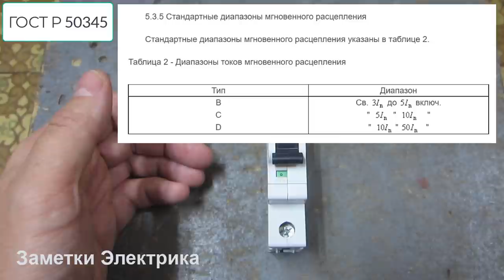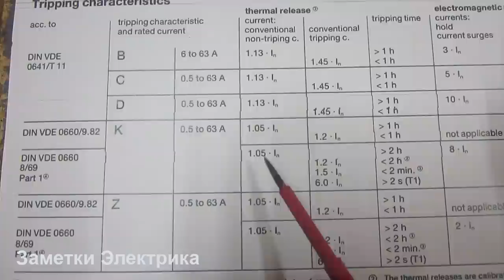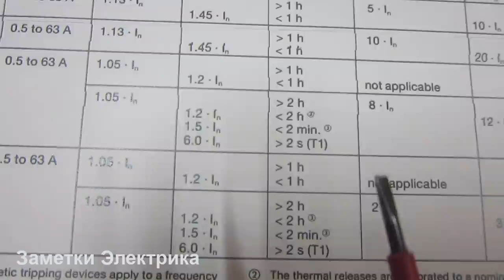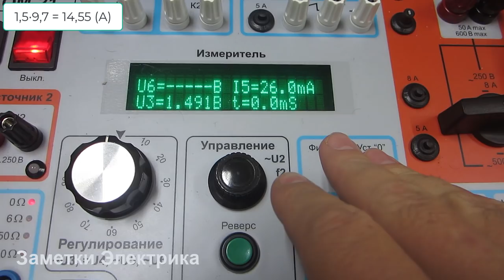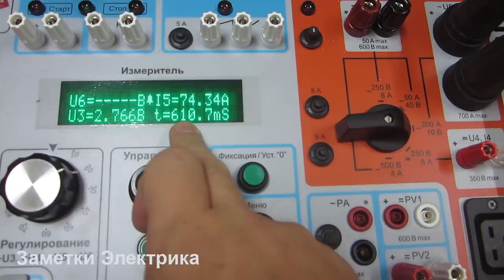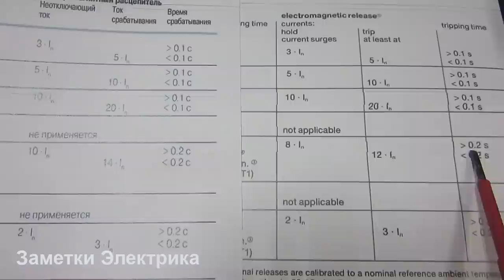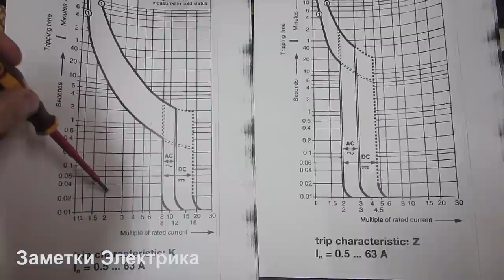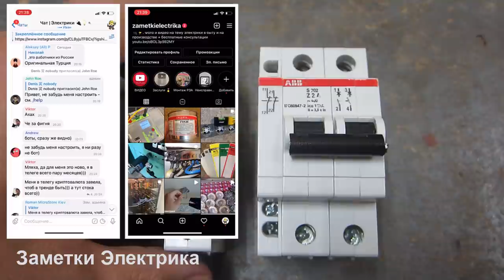ВТХ автоматов типа К и Z. Подробный разбор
Сегодня я решил подробно рассмотреть нестандартные время-токовые характеристики типа К и Z. И уже по традиции, все это буду показывать на реальном примере - автоматических выключателях АВВ серии S200.
3. Переходное сопротивление автоматов (АВВ, Schneider Electric, IEK, EKF, КЭАЗ, TDM, Elvert, Legrand, Hager, Eaton, CHINT, DEKraft)
9. Испытания автоматов токами 2,55·In, 5·In, 10·In и выше (АВВ, Schneider Electric, IEK, EKF, КЭАЗ, TDM, Elvert, Legrand, Hager, Eaton, CHINT, DEKraft)